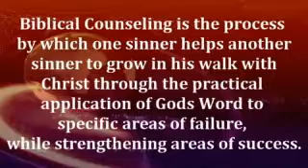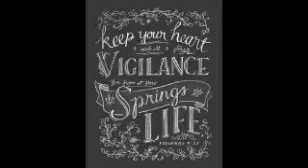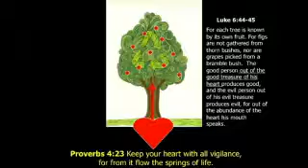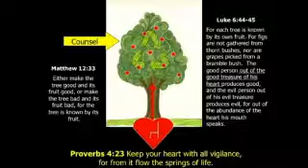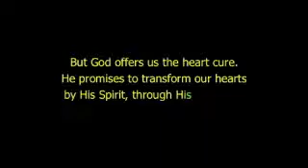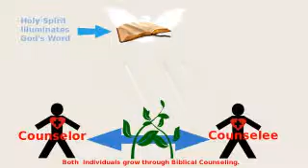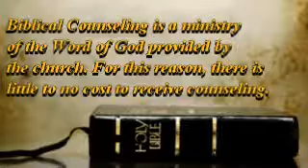What is Biblical Counseling